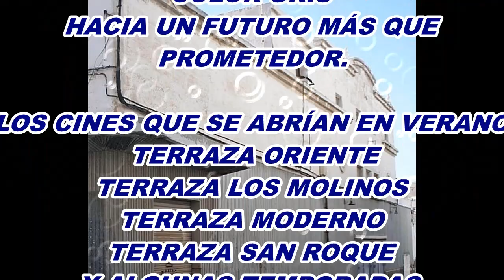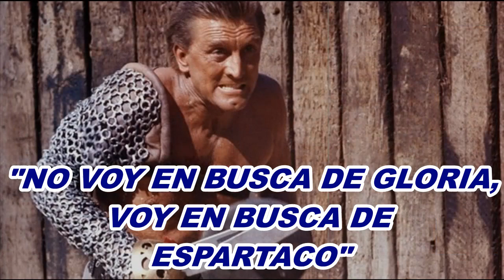ESPARTACO - STANLEY KUBRICK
ESPARTACO- MONUMENTAL CINEMA